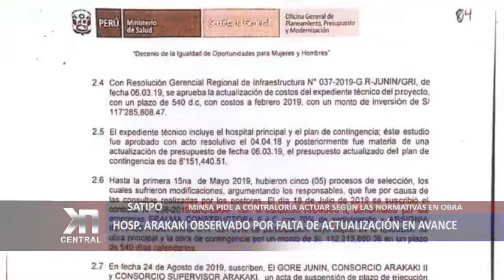HOSPITAL ARAKAKI OBSERVADO POR FALTA DE ACTUALIZACIÓN DE AVANCE